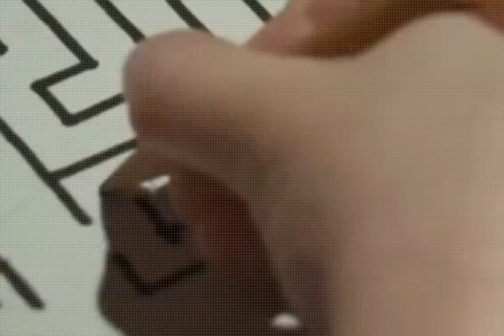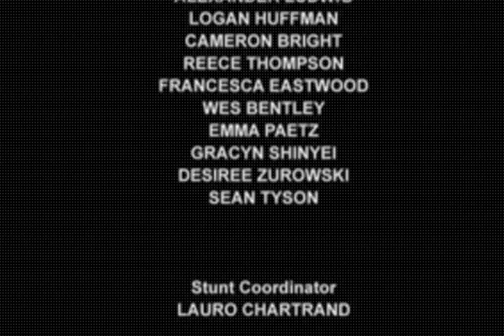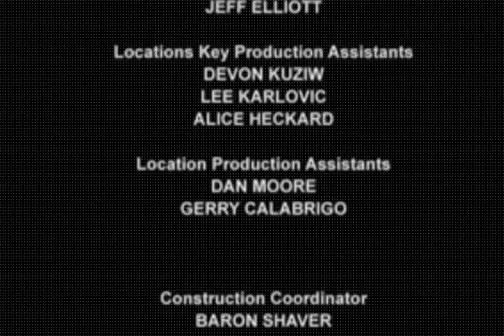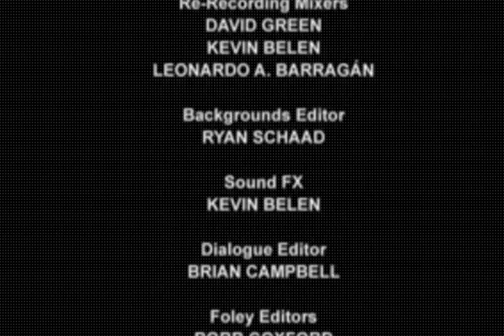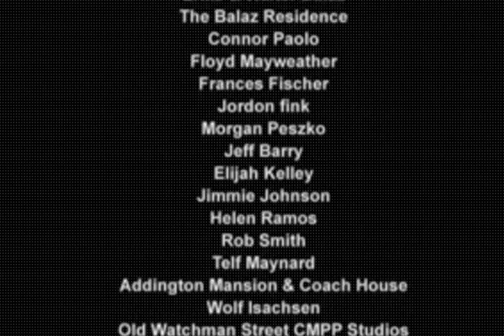Final Girl- assistir filme completo dublado em portugues